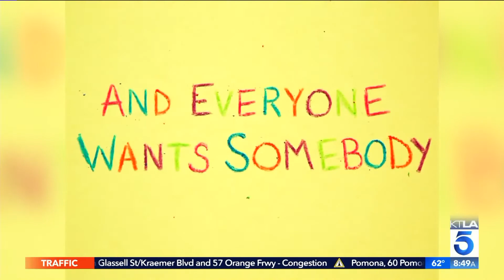Baby Ariel on How she Runs her Massive Social Media Following & New Book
Baby Ariel's book "Dreaming Out Loud" is out now. This segment aired on the KTLA 5 Morning News, Thursday, October 11, 2018.